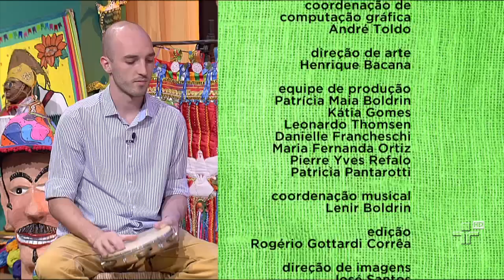"Valsa Paulistana" por Jean Garfunkel - Sr. Brasil - 27/07/14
Da gaveta do Sr. Brasil, Rolando Boldrin relembra mais um belo momento destes 9 anos de TV Cultura, com o cantor e compositor Jean Garfunkel (São Paulo ? SP) que canta "Valsa Paulistana" (Júlio Medaglia e Jean Garfunkel). Músico acompanhante: Pratinha (bandolim e flauta)